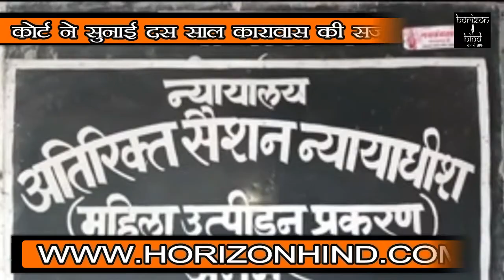HORIZON HIND NEWS - महिला उत्पीडऩ कोर्ट ने सुनाई दस साल कारावास की सजा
महिला उत्पीडऩ कोर्ट ने सुनाई दस साल कारावास की सजा। पत्नी को प्रताडि़त करने का था आरोप। प्रताडऩा से तंग आकर पत्नी ने लगाई थी फांसी।
सिटी रिपोर्ट। अजमेर
महिला उत्पीडऩ कोर्ट ने एक मामले में अहम फैसला देते हुए पत्नी को प्रताडऩे देने के मुल्जिम को दस साल के कारावास की सजा सुनाई है। मामला 2007 का है। मुल्जिम रविशंकर पुलिस में नौकरी करता था। उसकी शादी ममता नाम की युवती से हुई थी। शादी के 6 माह के अंदर ही उसने ममता को प्रताडि़त करना शुरू कर दिया था। तंग आकर एक दिन ममता फांसी के फंदे पर झूल गई। मामले मेंं जांच के बाद कोर्ट में चाज्रशीट पेश की गई। अदालत ने अरोपी को दोषी मानते हुए रविशंकर को धारा 491 में दो साल और धारा 304 में दस साल और धारा 406 में दो साल कारावास की सजा सुनाई है। अदालत ने 5-5 हजार रुपए का अर्थ दंड भी लगाया है।